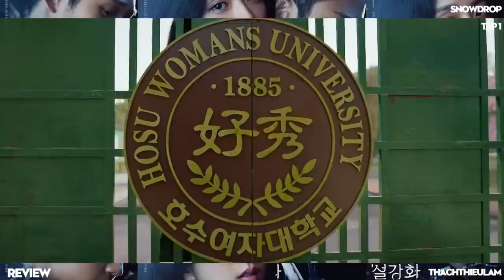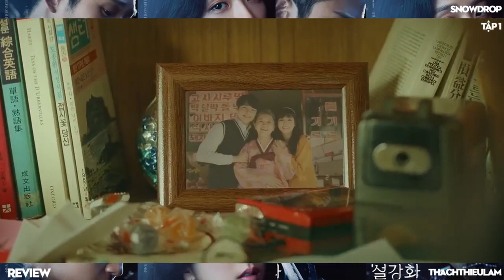REVIEW Snowdrop #1 Tóm tắt phim Hoa Tuyết Điểm Tập 1/16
Hoa Tuyết Điểm:
Phim nhắc về câu chuyện tình yêu của Eun Young Cho (do Jisoo thủ vai), 1 sinh viên tại 1 trường đại học danh tiếng. Cô đã cứu một người đàn ông bệ rạc máu bất thần xuất ngày nay ký túc xá Im Soo Ho (do Jung Hae In thủ vai). Eun Young Cho đã giấu Im Soo Ho và trông nom vết thương cho anh ngay cả khi đối mặt với nguy hiểm. Trong khi ấy Yoon Se Ah là giám thị kí túc xá của Đại học nữ Hosu và Kim hye Yoon là một nhân viên điều hành điện thoại tại ký túc xá. Lee Kang Moo, người đứng đầu của Đội một của Cơ quan Tình báo Quốc gia (NIS). Jung Yoo Jin sẽ vào vai Jang Han Na, một đặc vụ NIS bốc đồng và nóng tính nhưng vô cùng ham mê công việc của mình.
* Eun Young Ro là sinh viên năm nhất chuyên ngành tiếng Anh, ở tại ký túc xá Đại học Nữ sinh Hosu. Nhân vật của Jisoo được ví von hài hước là người tạo tâm trạng cho phòng #207. Cô gặp Soo Ho trong tình trạng chấn thương khi anh vào phòng 207 và yêu ngay từ cái nhìn đầu tiên.
* Im Soo Ho được biết đến là nghiên cứu sinh tại Đại học Berlin, nhưng thực tế là đặc nhiệm Nampa. Anh cố gắng xây dựng tình bạn với trợ lý của Giáo sư Han Seop - Oh Kwang Tae để tiến hành nhiệm vụ. Một ngày nọ, Im Soo Ho đột ngột nhảy vào phòng của Eun Young Ro (Jisoo) để ẩn nấp.
Bạn không có thời gian xem phim?
Bạn không biết những bộ phim nào đang hot nhất hiện nay?
Bạn không muốn bỏ lỡ những bộ phim hay nhất đã từng phát sóng?
Và Bạn muốn hiểu tóm tắt được nội dung của 1 bộ phim để ra quyết định có nên xem trọn bộ hay không?
Hãy đến với kênh Kho tàng Review Phim của chúng tôi, bạn sẽ giải quyết được hết tất cả những điều trên!
Kênh Kho tàng Review Phim của chúng tôi tập hợp, review tất cả các bộ phim hay, đáng xem nhất, ý nghĩa nhất và mọi thể loại của tất cả các quốc gia trên Thế giới.
Hãy bấm vào Danh sách phát của kênh, sẽ có trọn bộ nhưng bộ phim để các bạn dễ dàng theo dõi một cách trọn vẹn!